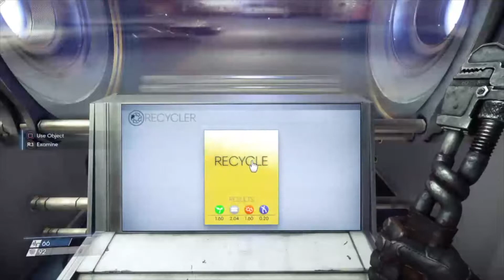Prey: Vase-Shaped Hole – ep. 11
Last episode of the session! Time for some LORE